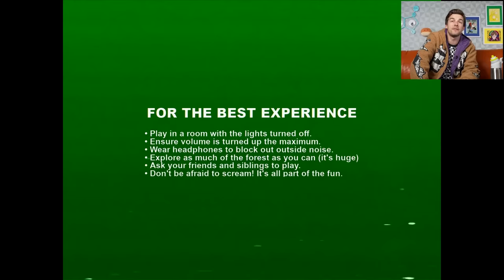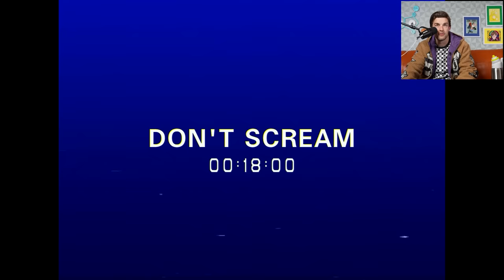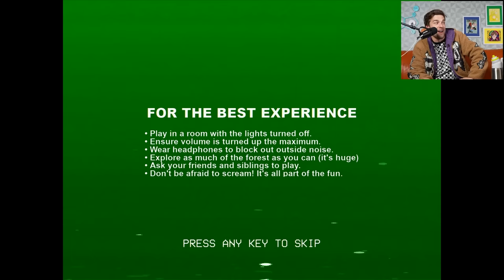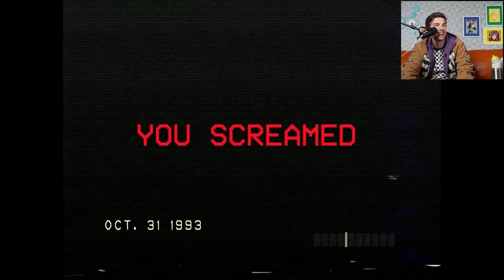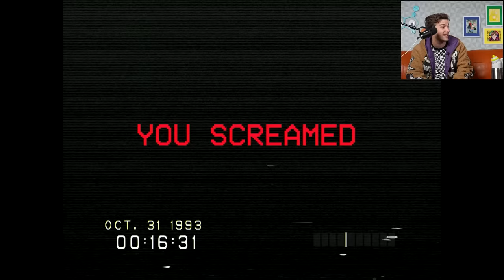If I SCREAM The Game Starts Over! | DON'T SCREAM (Horror Experience)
SHHH! i'm gonna whisper this game description to you all because i cant be too loud. have you ever wondered what it would be like to truly have to hide yourself or stay perfectly quiet? if so, this is the game for you, can i survive 18 minuets of constant jumpscares without screaming, gasping or really making any kind of noise, i guess we'll find out together.

Check out the game yourself!

0:00 - The Witty Banter
5:55 - WHY ARE WE WHISPERING
44:55 - The Witty Wrap Up

*Join Our Other YouTube Channels!*